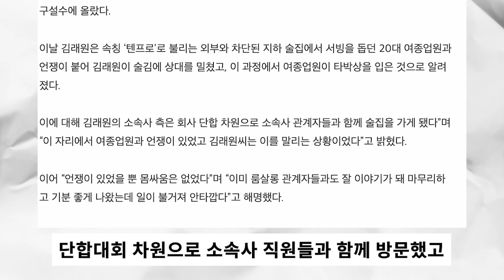방송에서는 다정한척, 멋있는 척 온갖 연기했는데, 사석에서는 룸X롱 드나들던 남자 연예인 Top3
-더 많은 스토리를 듣고 싶다면? @killing-times